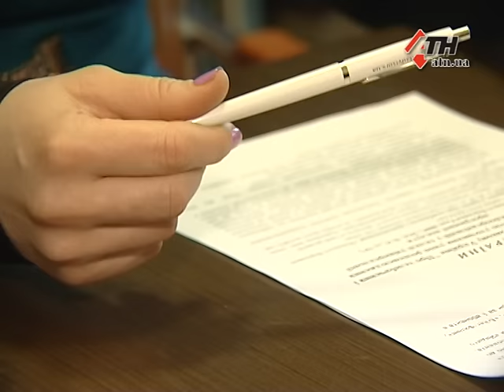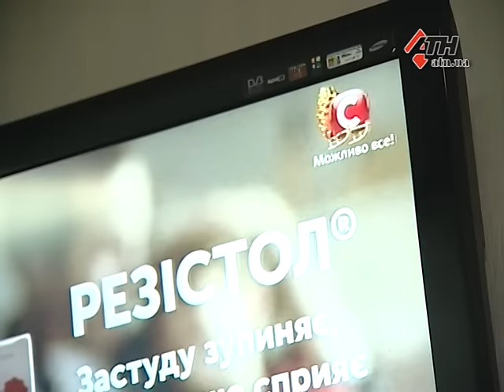За Украинские каналы теперь придется платить? - 05.01.2017